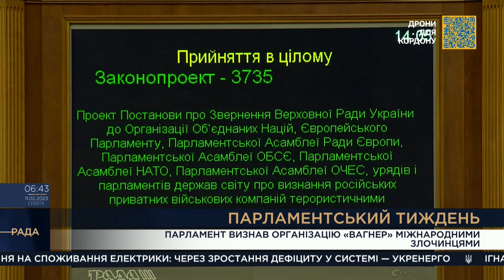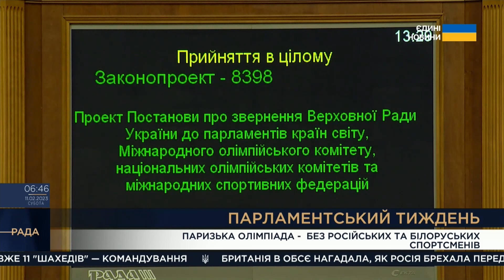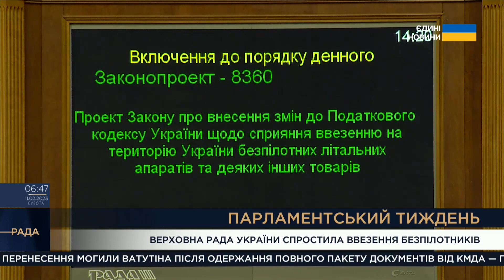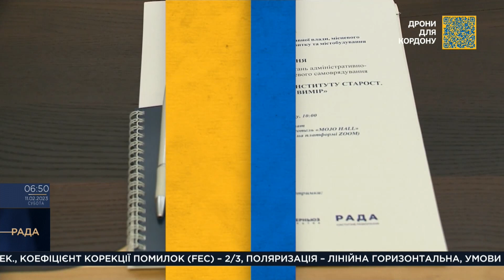Парламентський тиждень 11.02.2023